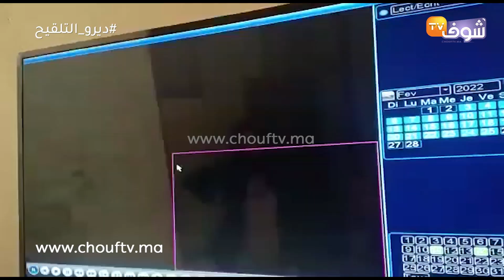شداتو الكاميرا..شفار دخل لملهى ليلي فكازا وسرق التلفازة ودار أمور غريبة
حصلت شوف تيفي على مقطع فيديو. يظهر تورط شاب في السرقة من داخل ملهى ليلي